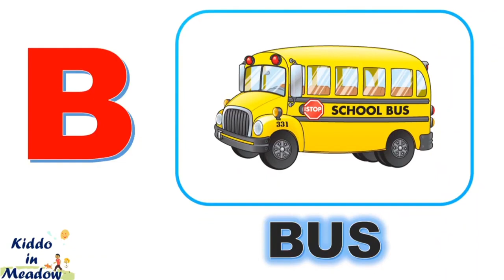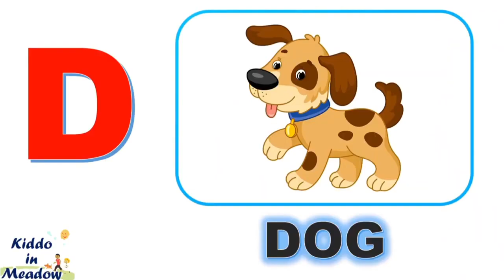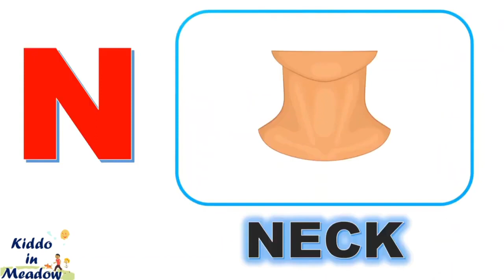One two three, 1 to 100 counting, ABC, ABCD, 123, 123 Numbers, learn to count, alphabet a to z